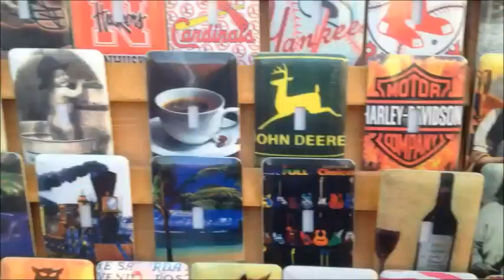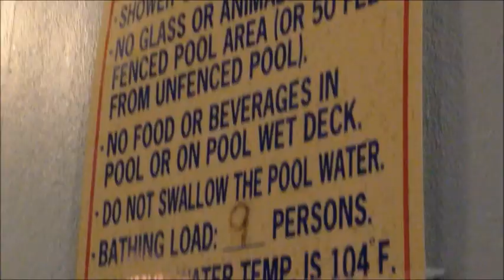Our Trip to Florida - 2014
We roadtripped from Indiana to visit family in Clearwater Beach, Florida. We've been there several times, but this time was the best by far. We decided to compile all of our adventures into a music video to "Boom Clap" by Charli XCX. Hope you all are having an amazing summer! :)

***This video was played on BBC Radio 1 by Dan and Phil on July 27, 2014! And again on the Internet Takeover with TomSka on December 8, 2014!

Ali and Macy